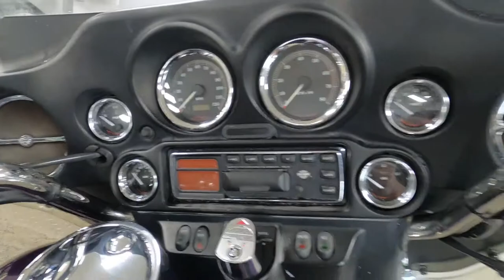2001 Harley-Davidson Electra Glide Ultra Classic - Used Motorcycle For Sale - Milwaukee, WI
Please visit Southeast Sales Powersports to view this Used Concord Purple / Diamond Ice 2001 Harley-Davidson Electra Glide Ultra Classic Injection for sale in Milwaukee, Wisconsin.

Stock# 624158

Description:
This Used 2001 Harley-Davidson Electra Glide Ultra Classic Injection is for sale at Southeast Sales located in Milwaukee, Wisconsin.